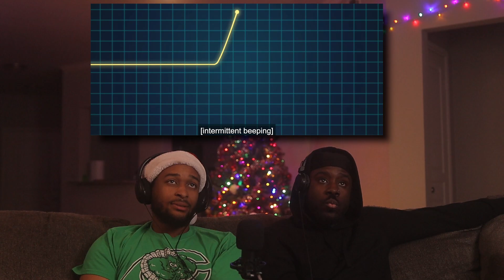Allen a real one - Invincible S2 Episode 3 Reaction